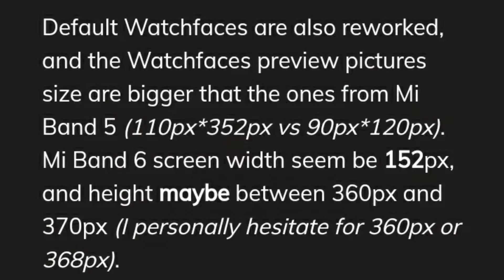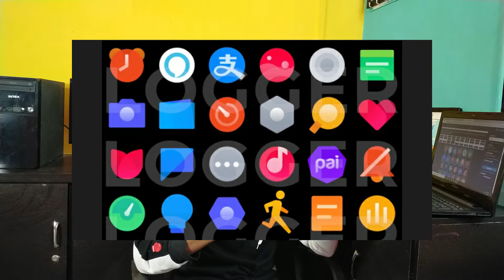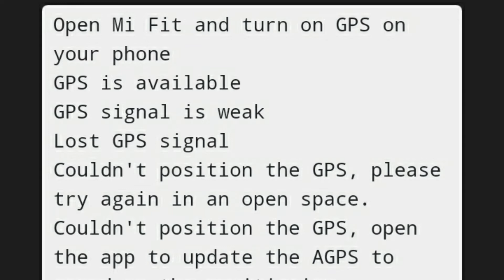Mi Band 6 🔥 Leaked 🔥 Mi Smart Band 6